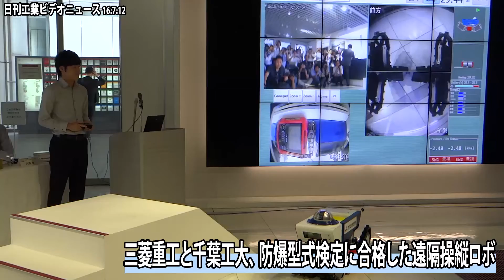三菱重工と千葉工大、防爆型式検定に合格した遠隔操縦ロボ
動画に関する記事は電子版でご覧いただけます。（無料会員登録受付中）